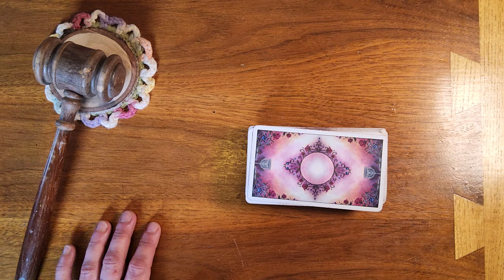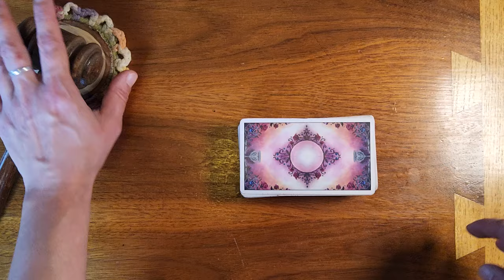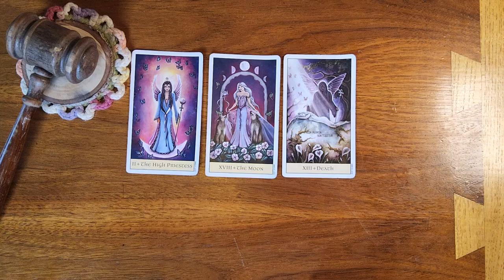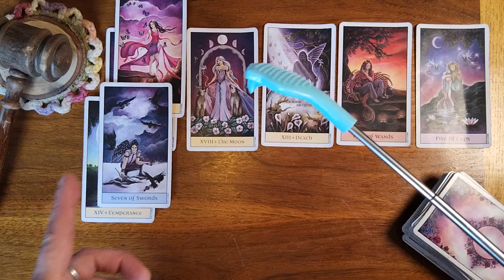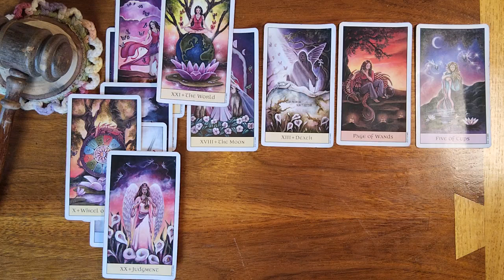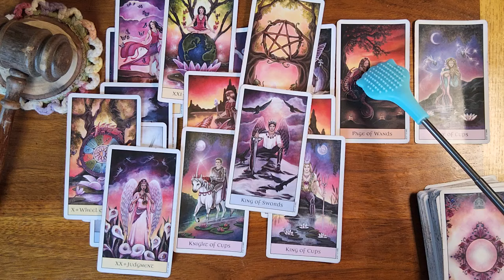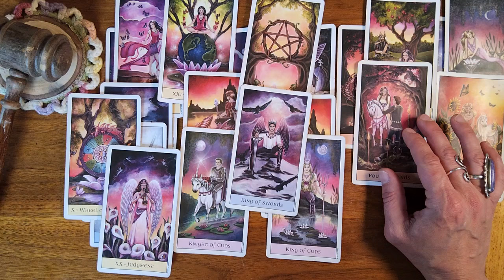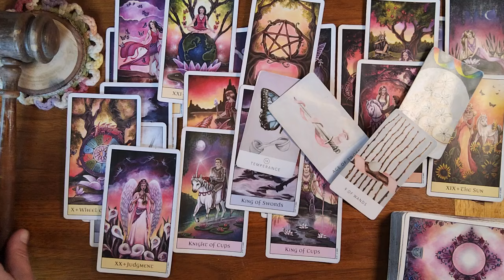Pisces ♓️ 🐟 Your intuition is strong and intuitively. You know they will be reaching out